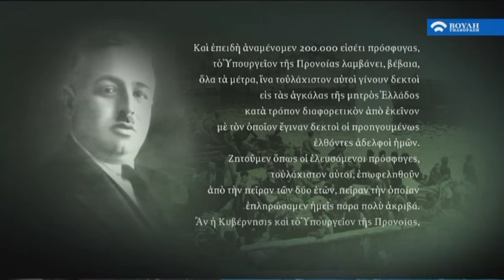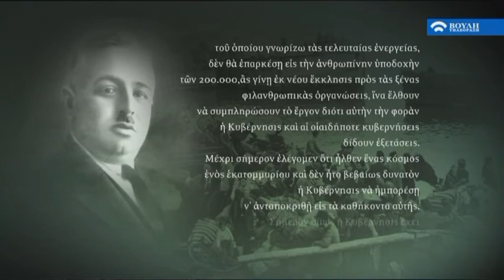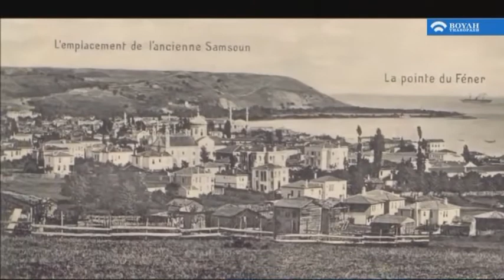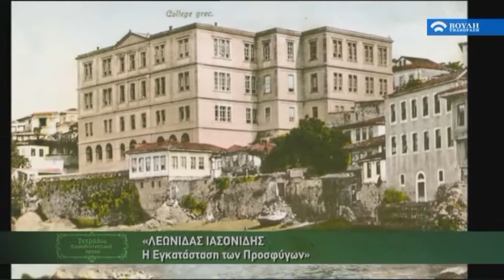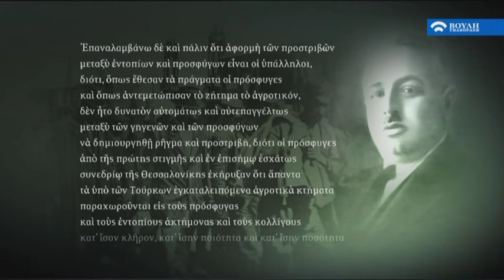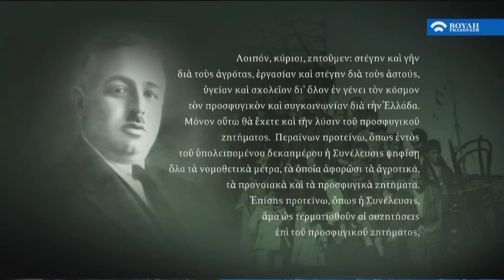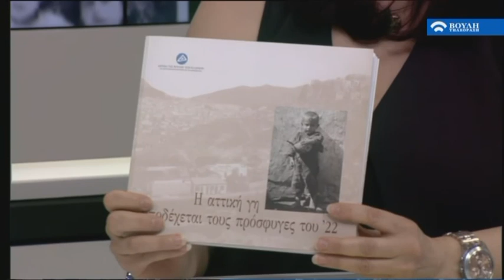Λεωνίδας Ιασωνίδης – Η εγκατάσταση των προσφύγων (1924) (02/07/2017)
Σειρά εκπομπών βασισμένη στην ομώνυμη έκδοση του Ιδρύματος της Βουλής των Ελλήνων.
Συντονισμός - Παρουσίαση: Ματρώνη Δικαιάκου.

Παρουσιάζονται και σχολιάζονται σημαντικές ομιλίες Ελλήνων πολιτικών της νεότερης ιστορίας μας, που εκφωνήθηκαν στην αίθουσα της ολομέλειας της Βουλής των Ελλήνων.

Ο ιστορικός Νίκος Ανδριώτης μιλά για τις ταραγμένες μέρες στην Μικρά Ασία, τον Πόντο και την Ελλάδα, που συνέπεσαν με τον ερχομό των προσφύγων, τις δεινές περιστάσεις της μετακίνησης κάπου ενός εκατομμυρίου ανθρώπων, την υπερπροσπάθεια της υποδοχής και για τον άγνωστο, αν και εξαιρετικά  ενδιαφέροντα βουλευτή των Φιλελευθέρων Λεωνίδα Ιασωνίδη.